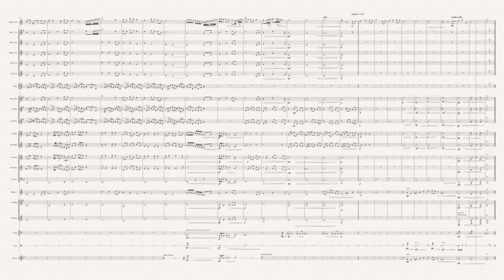LULLABY for EUPHONIUM SOLO and brass band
This is a video of a demo recording of 'Lullaby' for solo euphonium and brass band, originally written for Steven Mead